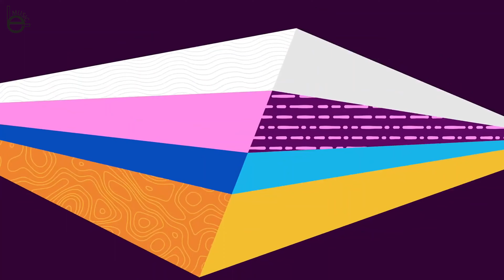Eurovision 2021: Second Semi-Final My TOP 17 (Rehearsals)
EBL Music evaluated the second semi-final rehearsals for you. Here are the top 17 of the second semi-final rehearsals

San Marino: Senhit - Adrenalina
Estonia: Uku Suviste - The Lucky One
Czech Republic: Benny Cristo - Omaga
Greece: Stefania - Last Dance
Austria: Vincent Bueno - Amen
Poland: Rafał - The Ride
Moldova: Natalia Gordienko - Sugar (NO AUDIO DUE TO COPYRIGHT)
Iceland: Daði og Gagnamagnið - 10 Years
Serbia: Hurricane - Loco Loco
Georgia: Tornike Kipiani - You
Albania: Anxhela Peristeri - Karma (NO AUDIO DUE TO COPYRIGHT)
Portugal: The Black Mamba - Love Is On My Side
Bulgaria: Victoria - Growing Up Is Getting Old
Finland: Blind Channel - Dark Side
Latvia: Samanta Tina - The Moon Is Rising
Switzerland: Gjon's Tears - Tout l'Univers
Denmark: Fyr & Flamme - Øve Os På Hinanden